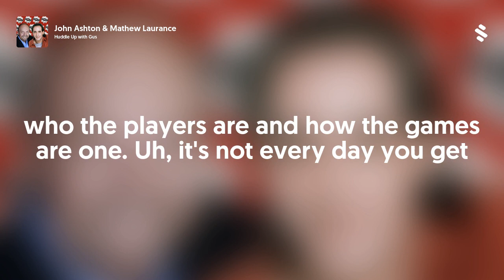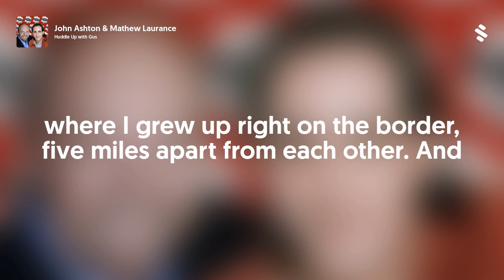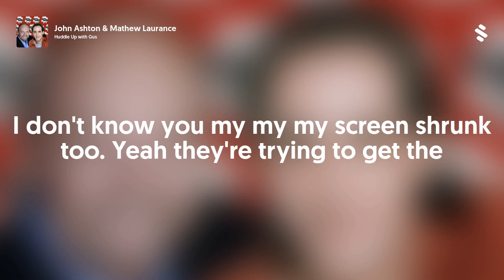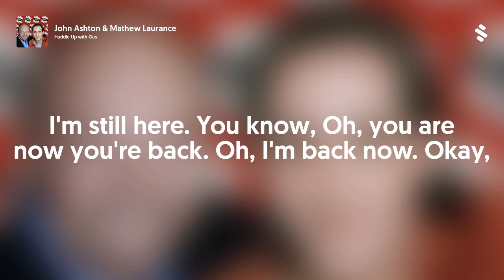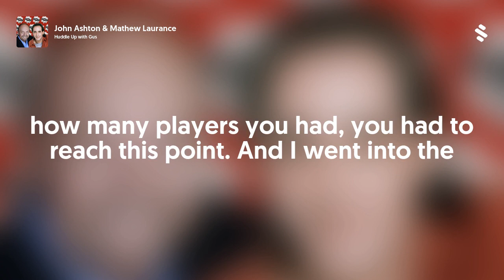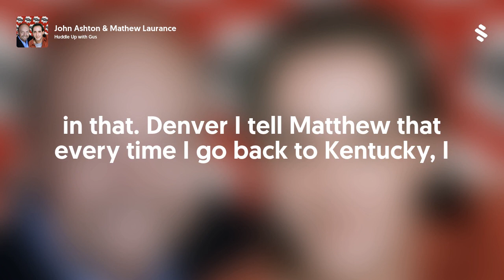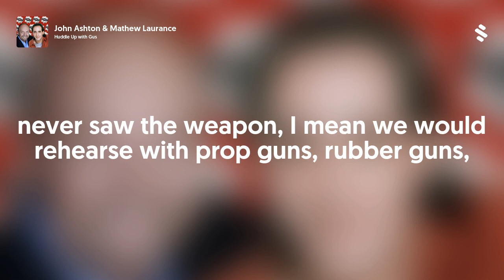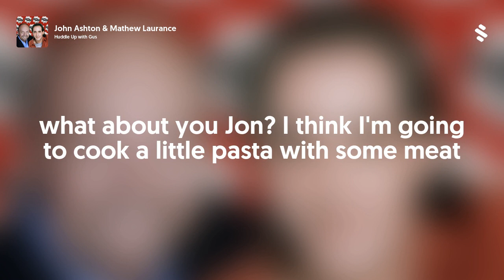John Ashton & Mathew Laurance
Welcome to Huddle Up with Gus, with 15-year NFL quarterback Gus Frerotte! It’s a packed show today as Gus welcomes two great actors, John Ashton and Matthew Laurance. From Beverly Hills Cop and Midnight Run to Saturday Night Live and Eddy and the Cruisers, Gus takes these two characters through their careers on up to how they see the world today. Matthew amps up his comedic wit to nuclear strength as the trio give politics, the latest on the gridiron and the state of the nation a hard once-over. Buckle up that chinstrap sport,  because you’re about to get into one huge pileup!